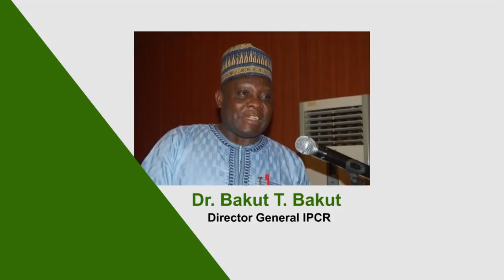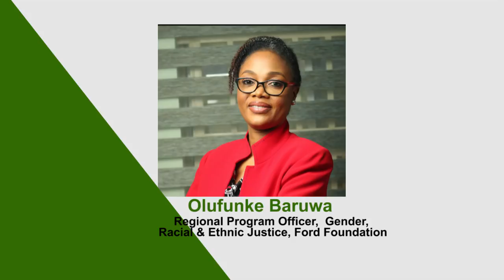Conference on Women and Leadership to commemorate the 8th March International Women’s Day.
Ufuk Dialogue has organized a Conference on Women and Leadership to commemorate the 8th March International Women’s Day. The conference is scheduled to be live on the 11th of March 2021 at 2 pm. The speakers are:
• Dr. Hajo Sani, Senior Special Assistant to the President on Administration (Office of the First Lady)
• AMB Olufolake abdulrazaq, First Lady of Kwara State
• Chimamanda Ngozi Adichie, Author
• Cemre Ulker
• Hajiya Maryam Lemu
• Olufunke Baruwa, Regional Program Officer - Gender, Racial & Ethnic Justice Organization: Ford Foundation
Goodwill Messages from;
• Chief Dr. (Mrs) Gloria Laraba Shoda, National President NCWS
• Dr. Bakut T. Bakut, Director General IPCR
• Hajiya Saudatu Mahdi, Executive Secretary WRAPA
• Hajiya Halima Jibril, National Amirah, FOMWAN
• Victoria Bola, President, WOWICAN